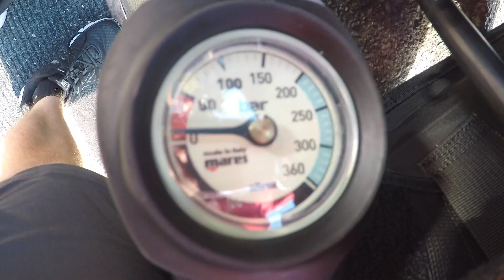Diving in Tenerife part-2: Roncadores del Palmar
Join me for my second dive in tenerife as we explore the reef at Roncadores del Palmar. Stunning viz and clear blue waters make for an amazing dive with the resident

Blue Bottom diving are based in Cost Adeje and come highly recommended if you are visiting the Island and planning to dive. They can be found at-